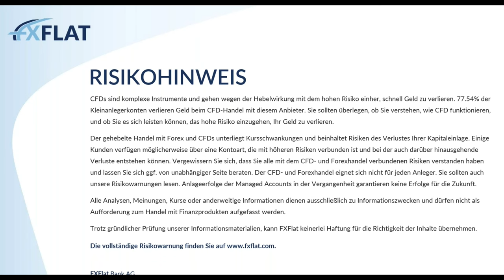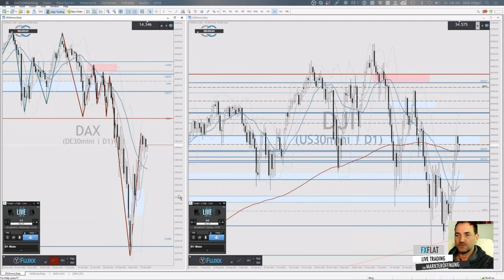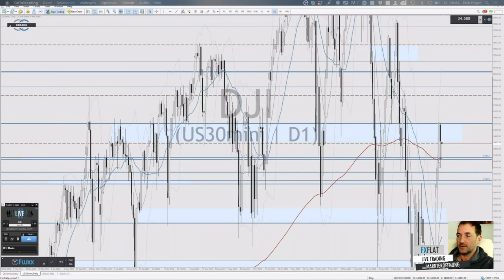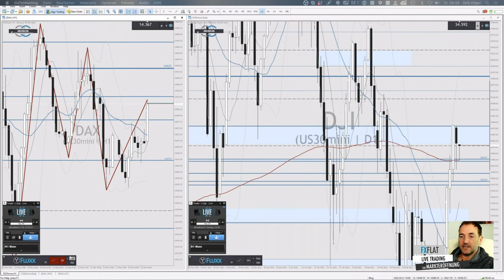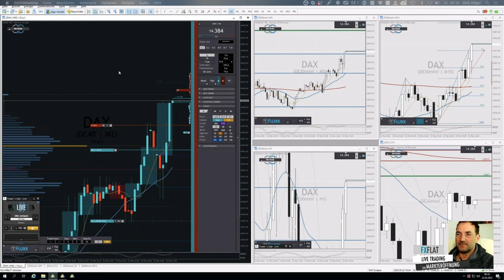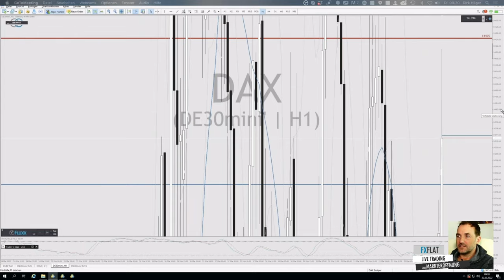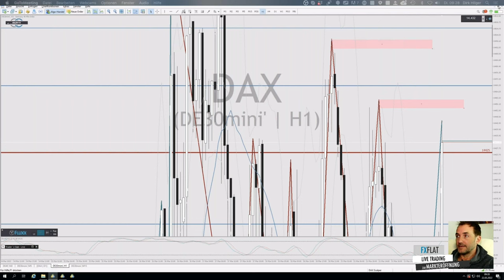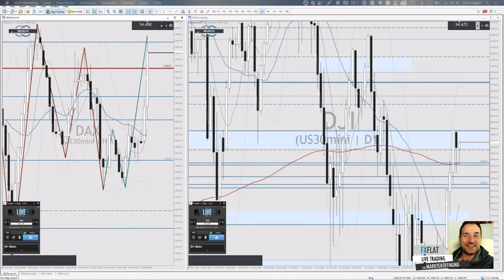Dirk Hilger - Livetrading zur Börseneröffnung am Morgen 22.03.2022